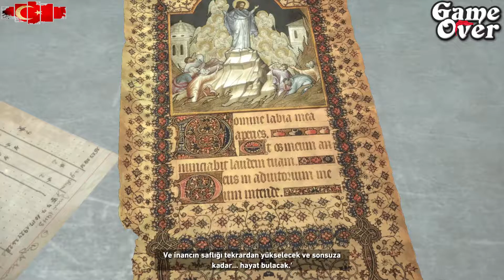Rise Of The Tomb Raider Türkçe - Bölüm 8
Rise of the Tomb Raider Crystal Dynamics tarafından geliştirilen, Microsoft Studios ve Square Enix firmaları tarafından yayımlanan aksiyon-macera oyunudur.2013

İlk piyasaya sürülme tarihi: 2015

Yapımcı(lar): Crystal Dynamics

Ödüller: Amerikan Senaryo Yazarları Birliği Video Oyunları Dalında En İyi Senaryo Ödülü, Diğer

Platformlar: PlayStation 4, Xbox One, Xbox 360, Microsoft Windows, Mac OS, Linux, macOS

Geliştiriciler: Crystal Dynamics, Feral Interactive, Eidos Montréal, Cameron Suey

Videoyu beğendiyseniz ;